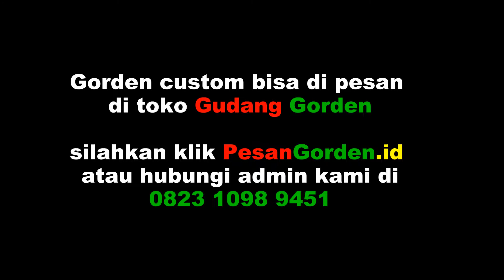Koleksi Pasang Gorden Rumah Tirai Kantor Blind 082310989451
Kumpulan hasil pasang dari beberapa pemasangan gorden dirumah customer, terimakasih sudah mempercayakan kami untuk membantu dan melengkapi keindahan interior jendela rumah/kantor Anda.

- Pesan survei kelokasi hubungi - 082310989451
- Katalog gorden jadi, aksesoris perlengkapan gorden dan pernak-pernik interior hubungi - 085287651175